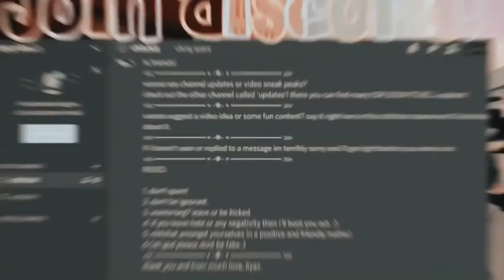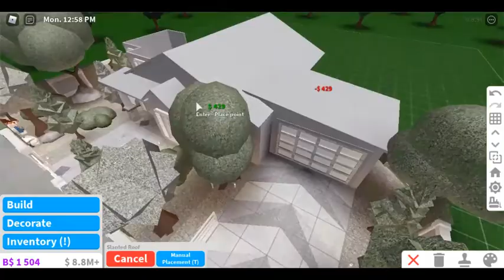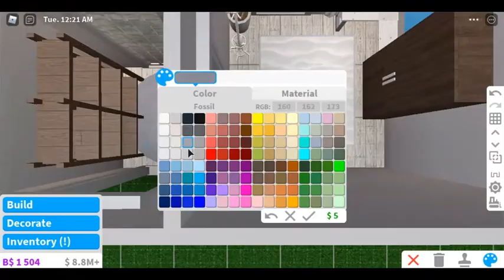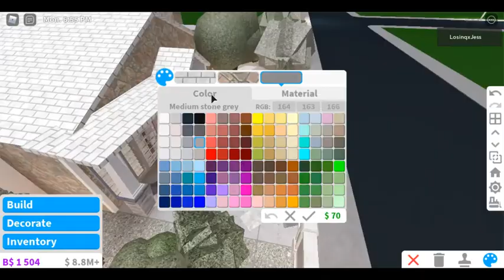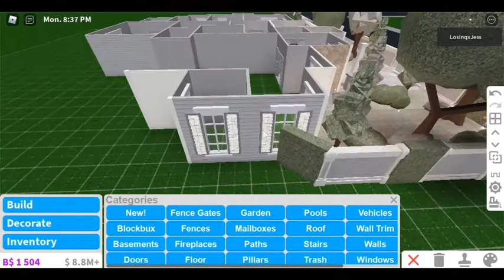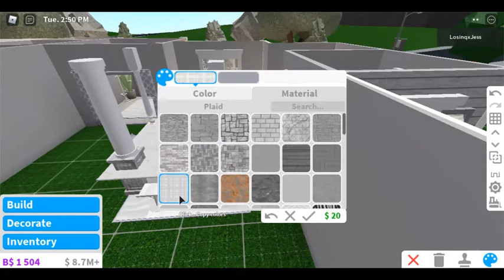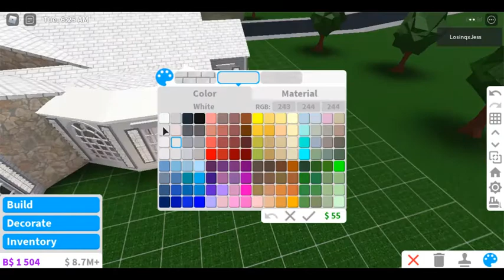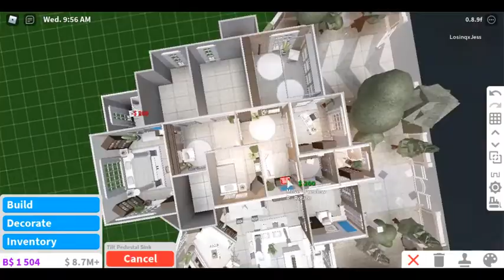aesthetic winter home | roblox bloxburg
first video for the winter! what do you guys think? comment! :)